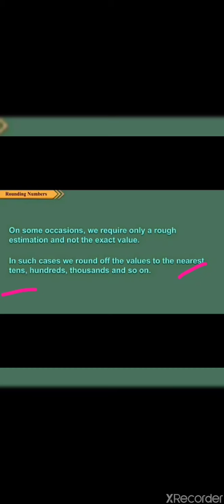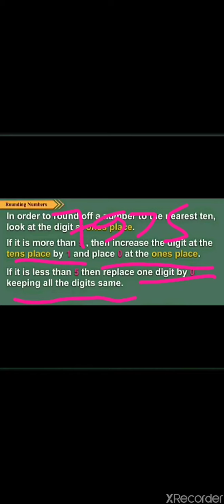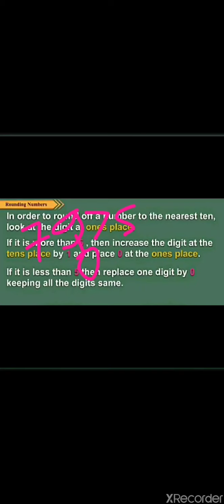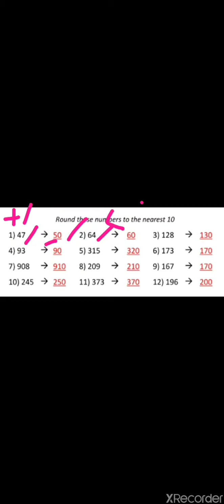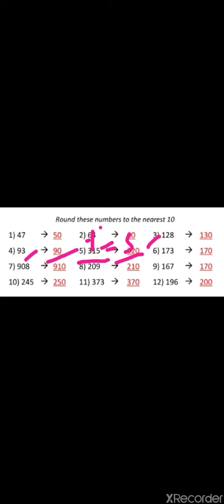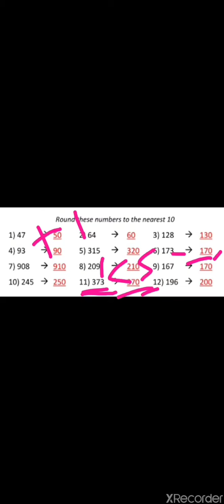Class- 3rd(Topic-Rounding Numbers)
Presented by Swati Kaushal mam